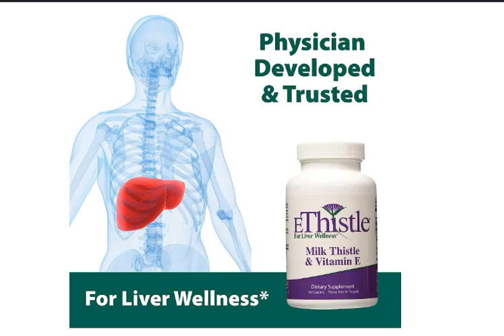EThistle Liver Wellness Dietary Supplement, Milk Thistle & Vitamin E Liver Health Formula, Caplets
Are you looking for a way to support your liver health? If so, then you need to check out EThistle Liver Wellness!

This amazing supplement is made with a blend of natural ingredients, including milk thistle, dandelion root, and vitamin E. It helps to protect your liver from damage, promote liver function, and detoxify your body.

EThistle Liver Wellness is also great for improving your overall health and well-being. It can help to boost your energy levels, improve your digestion, and reduce inflammation.

In this video, I'll show you everything you need to know about EThistle Liver Wellness. I'll explain how it works, what the benefits are, and how to use it. I'll also share some of my own personal experiences with using this amazing supplement.